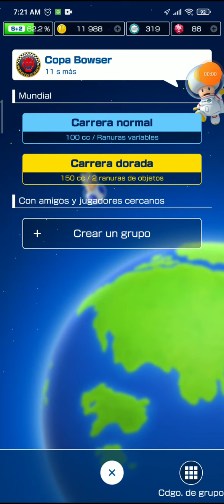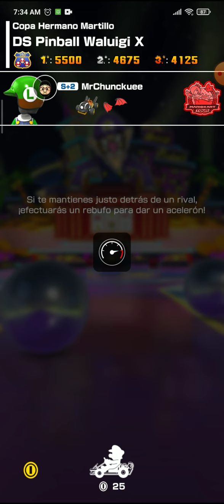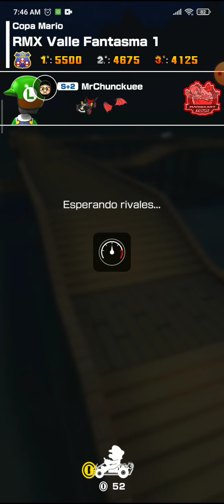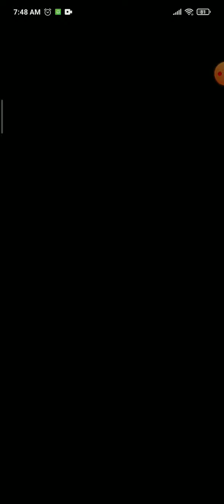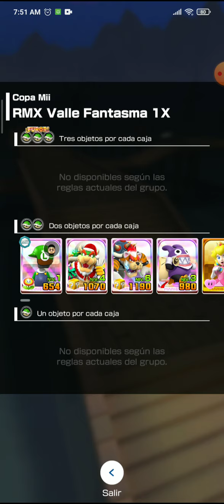Temporada Mii: Las primeras carreritas en multijugador [Mario Kart Tour]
DESCRIPCIÓN:
Acá el video de unas carreritas en multijugador, o con algunos amigos, también momentos divertidos o acertando ítems.